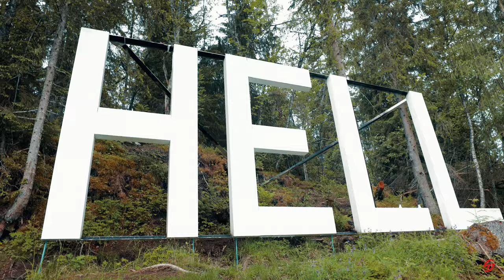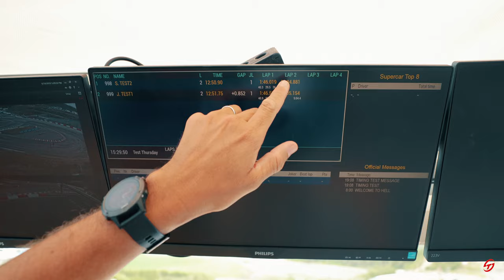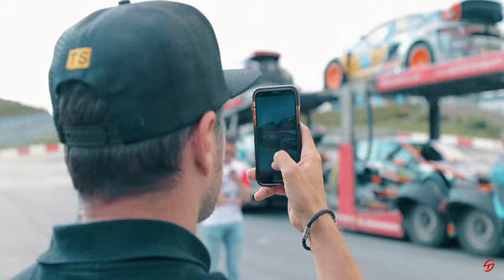Rallycross in Hell VLOG#5 RX WM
Hei! Ihr Lieben,
nun haben wir für euch im Gepäck den Vlog vom 5ten Rennen aus Hell/ Norwegen.
Ja ihr habt richtig gehört direkt aus der Rallycross Hölle! Jetzt sind wir für diese Saison auch schon bei der Hälfte für dieses Jahr angekommen. Unsere pace wird immer besser und auch taktisch haben wir einiges in petto.

Freue mich schon auf das nächste Mal.
Euer Timo

Produced by Lars Buder & Palm Fiction GmbH